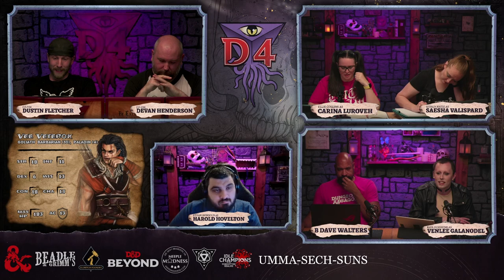D4 Session 178: Dustin, Devan, & Dave DM w/ B Dave Walters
Watch D4 LIVE every SunD4y at 4p PT/7p ET with VoDs releasing to YouTube every Thursday!